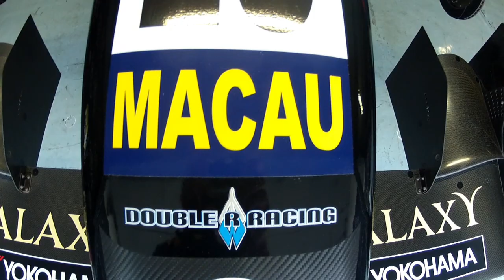Galaxy Double R Racing Team Interview ｜ 澳門銀河冠名贊助Double R Racing車隊之訪問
This year, Galaxy Macau continues its exclusive title sponsorship of Galaxy Double R Racing Team in the 59th Macau Grand Prix.
Now get close to highly rated  single-seater stars Jimmy Eriksson and Kevin Korjus with the exclusive interivew of Galaxy Macau...

今年2012第五十九屆澳門格蘭披治大賽，澳門銀河再次獨家冠名贊助Dou­ble R Racing 車隊參賽競逐殊榮。 賽車壇超級新星 Jimmy Eriksson 及Kevin Korjus剖析他們對澳門大賽車的看法...

Back with the team for a second year and hot off a dominant season winning the German F3 Championship, Jimmy Eriksson is hoping to make a big impression for The New Palace of Asia this weekend. He is joined by up-and-coming Estonian driver Kevin Korjus. Kevin is aiming to out-do his fellow Estonian, Marko Asmer, who set the fastest lap time for the circuit in the Galaxy Double R Racing car last year.

剛榮獲德國三級方程式賽事年度冠軍的艾歷臣，第二度出戰澳門。今年，他為Galaxy Double R Racing 車隊披上戰衣，狀態大勇並鋭意為「亞洲新皇殿」創造佳績，於澳門賽道奪取皇者名銜。另一車手為後起之秀高積斯，他期望能夠超越同為愛沙尼亞裔的艾斯馬﹝Marko Asmer﹞，艾斯馬去年亦為Galaxy Double R Racing 車隊出戰，並刷新最快圈速紀錄。